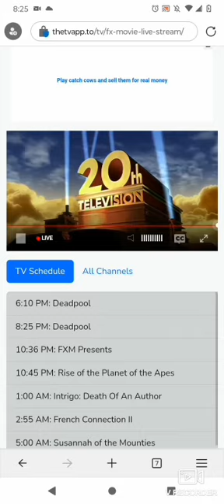Deadpool (2016) end credits (FXM live channel)